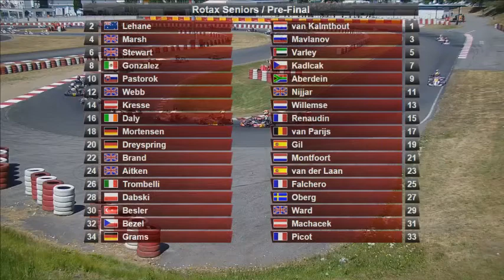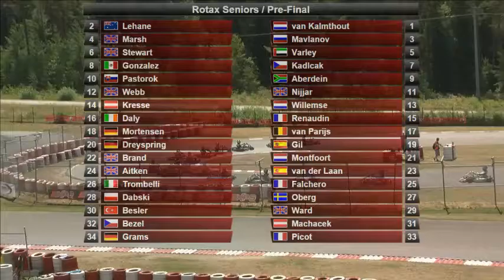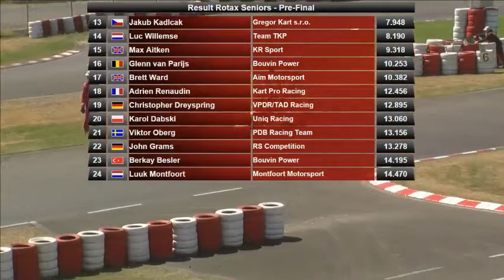Rotax Max Euro Challenge Round 3 Wackersdorf Senior Pre Final